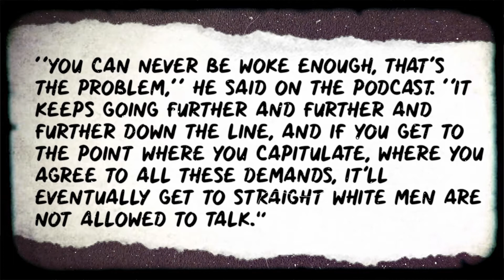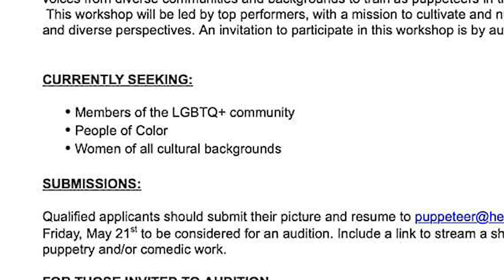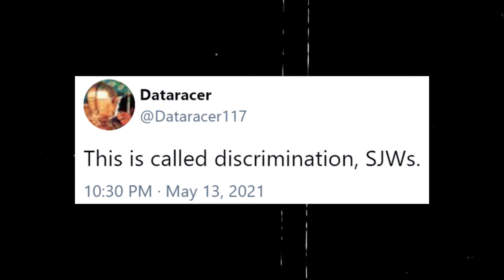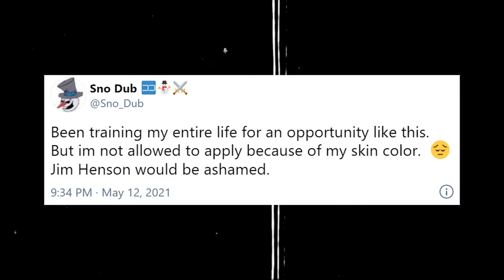NO WHITE MALES ALLOWED at Jim Henson Puppeteering School, Straight White Male Rages.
We laugh at the absurdity of woke culture being identical to segregationists. But it may be time to stop as it is starting to become to the detriment of our culture. Nobody should be banned from anything because  of the color of their skin or what their gender is.

Art Instagram at @ChaseDiamondArt
Twitter at @chasejohnson86

sub 156